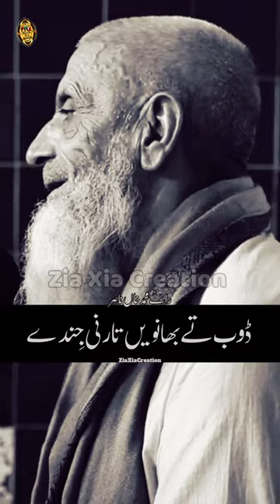Kal Da Ki Aitbaar Ni Jinde Rai Muhammad Khan Nasir Sad Romantic Love Famous Popular Punjabi Poetry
Kal Da Ki Aitbaar Ni Jinde New Most Sad Romantic Love Top Trending Super Hit Punjabi Poetry Whatsapp Status 2023
Poet: Rai Muhammad Khan Nasir

‏تیرے ہَتھ مُہار نی جِندے
ڈوب تے بھانویں تار نی جِندے

تِلکن ویہڑے پیر نا رکھیں
سِر اُتے  ای بھار نی جِندے

جیون دی اس نَیں  نُوں تَر کے
وِرلے لَنگھدے پار نی جِندے

غرضاں دے ہر نَیڑ نُوں ایتھے
لوکی آکھن  پیار نی جِندے

جَھٹ کُو اج کٹھے نا بہیے
کل دا کی اعتبار نی جِندے

اجے تاں بھیڑیے بیجن آئی ایں
وڈھنا ای دوجی وار نی جندے

جنوں لبھدی پھرے حیاتی
ایسا جین اوسار جی جندے

ناصر نچسی اودوں تیکر
جد تک کھڑکے تار نی جندے

رائے محمد خاں ناصر کھرل